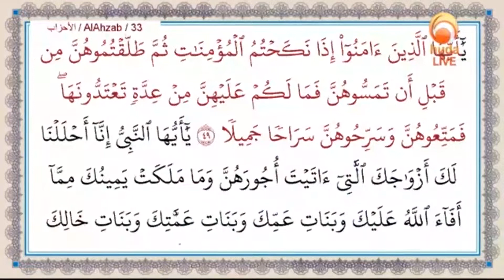No No that is not a marriage at all ..it's a different word